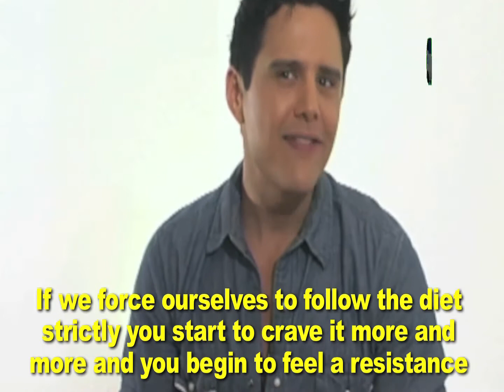From Fatty To Hottie 13 Spanish-Permítase un día de trucos.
El escritor del best-seller de Gordo Galán, Alejandro Chaban nos da sus consejos From Fatty To Hottie Para tener una vida sana.

Permítase un día de trucos para celebrar el éxito de su semana

The writer of the bestselling book of Gordo Galán, Alejandro Chaban gives us his tips From Fatty to Hottie To have a healthy life.